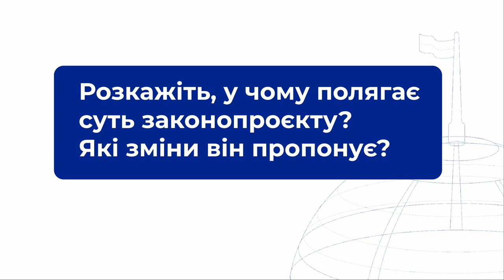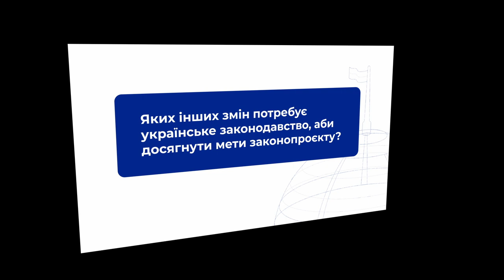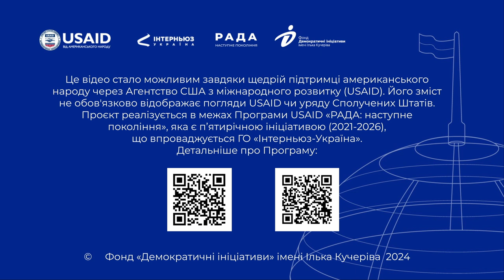Чи потрібен законопроєкт «Про удосконалення роботи Бюро економічної безпеки»?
Досі не впевнені, що варто витрачати свій час на моніторинг законодавчих змін, бо «від нас - нічого не залежить»?

Протягом шести місяців Фонд "Демократичні Ініціативи" ім.Ілька Кучеріва реалізував проєкт, спрямований на врахування парламентом громадської та експертної думки щодо євроінтеграційних законопроєктів в рамках Програми USAID «РАДА наступне покоління».

Слідкуйте за нашими оновленнями! Незабаром ми опублікуємо звіт, де ви зможете дізнатися, чи відповідає ухвалений законопроєкт «Про удосконалення роботи Бюро економічної безпеки» (№10439) очікуванням експертів.

А поки радимо переглянути відео, де Тетяна Шевчук, експертка Центру протидії корупції, розповідає чому цей проєкт потрібний для громадськості.